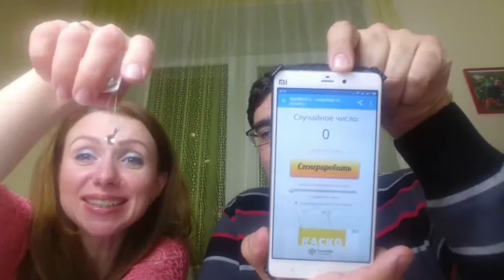Розыгрыш подарков для CLUB100 Команда Number1 март 2017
2. Татьяна Веселовова (Екатеринбург )
3. Зуев Сергей (Волгоград)